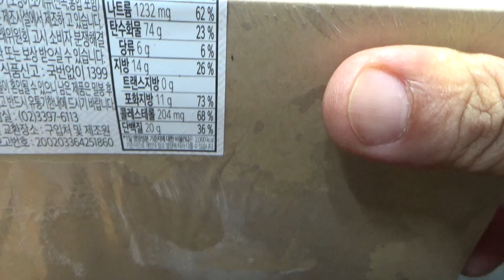서울식 불낙 도시락, 이마트 돼지불고기 낙지 한끼 식사 요리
대형마트에서 반값의 가격에 구입했는데, 적당히 먹을만